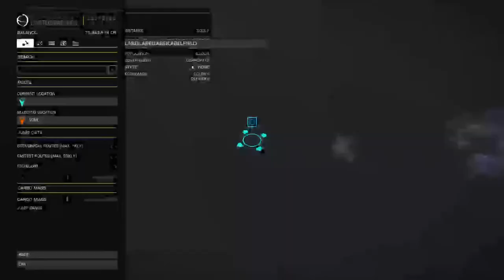Elite: Dangerous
Staggering around between bars. Commencing at 2030 Australian Eastern standard time, 1030 UTC